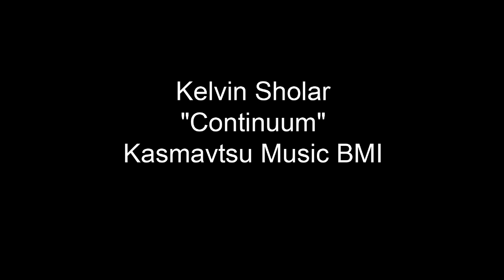Kelvin_Sholar_Continuum_Between Worlds.mov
A music video for "Continuum" the first song from "Between Worlds", by Kelvin Sholar (Kasmavtsu Music BMI) release Jan 2012. Performed (percussion and Electronics), Mixed and Mastered by Kelvin Sholar. Video by Andreas Plata.